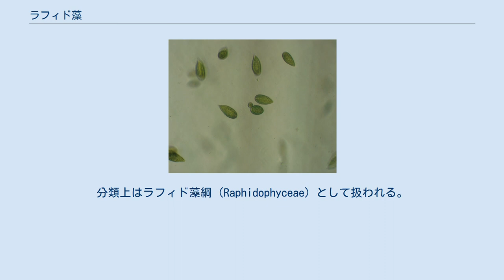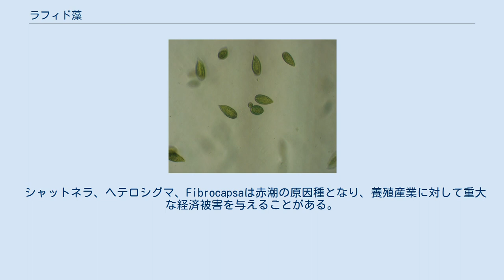ラフィド藻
ラフィド藻（ラフィドそう、英: raphidophytes）は不等毛植物門に属する単細胞藻類の一群である。
分類上はラフィド藻綱（Raphidophyceae）として扱われる。
独立栄養生物であり、光合成補助色素の組成により淡水産の種では緑色、海産の種の多くでは褐色に見える。
20種に満たない小さな分類群であるが、赤潮の原因種を含み人類にとって重要な生物群である。
かつては盲緑鞭毛虫、緑色鞭毛藻(英: chloromonads, chloromonadophytes)などと呼ばれていたが、クロロモナス属(Chloromonas)をはじめ緑色の鞭毛虫の大多数はここには属さない。
 ヘテロシグマ・アカシオの構造。
表層に多数の葉緑体がある。
 30-100μm程度の比較的大きな単細胞藻類。
他の不等毛藻と同様、前鞭毛と後鞭毛の2本の鞭毛を持ち、前鞭毛には管状小毛がある。
鞭毛はいずれも長いが、推進力を産んでいるのは進行方向に向かって伸びる前鞭毛である。
細胞壁や鱗片などの細胞外被を持たず、細胞膜が露出しているため形態が変化しやすい。
眼点はない。
 細胞の表層（外質）には多数の円盤型の葉緑体がある。
紅藻の二次共生に由来し、4重の膜に囲まれているが、最外膜と核膜との連絡は希にしか認められない。
内部にピレノイドが存在する種もある。
光合成色素としてはクロロフィルa,c1,c2が含まれる。
補助色素としてキサントフィル類を含有するが、生活環境によって色素が異なり、その結果色調も異なる。
淡水産の種ではボーケリアキサンチンやヘテロキサンチンなどで、見た目は緑色となる。
一方海産の種では若干の例外を除けばフコキサンチンとヴィオラキサンチンを含有し、黄褐色を呈する。
 その他、細胞膜の直下にはトリコシスト（Trichocyst、射出装置）やムコシスト（Mucocyst、粘液胞）が存在する場合がある。
また微細な脂質の顆粒が散在する種もあり、これは四酸化オスミウムで好染されるため、透過型電子顕微鏡で確認できる。
 光合成により独立栄養生活を送るが、種によっては混合栄養が可能とされている。
多くはプランクトンだが、砂地で底生生活を営む種も知られている。
海産種は沿岸域に多く、淡水産の種は沼地のような弱酸性環境でよく見出される。
いずれの場合にも日周鉛直移動を行うことが知られており、夜間は無機塩類が豊富な深層におり、日中は光のあたる表層に移動する。
 生殖は通常無性生殖により、単純な二分裂を繰り返して増殖する。
有性生殖に関してはよく分かっていない。
シャットネラなどは珪酸質の壁を持つドーム型のシストを基物の表面に形成し、この状態で年単位の休眠が可能である。
そのため、シストの動態監視は赤潮の発生予測において重要な意味を持っている。
 従来、海産種と淡水産種とを科、目、または亜綱のレベルで別の分類群に分ける分類体系が提唱されてきたが、こうした体系では海水産の分類群が側系統となり生物の系統を反映できない。
ここでは分子系統解析に基づき1目1科8属とした山口らの分類体系を示す。
 分子系統解析によるとFibrocapsaが最も祖先に近い位置から分岐しており、ラフィド藻の祖先は黄褐色の海産プランクトンであったことが想定される。
淡水産3属は単系統で海産種から一度だけ進化したものである。
また砂地で底生生活を営む2属は独立にその生活様式を獲得しており、強光条件への適応として収斂的に補助色素の組成を変化させたものと考えられる。
 なおOlisthodiscus（スベリコガネモ）もラフィド藻に含めることが多いが、微細構造に異なる特徴を持っており、分子系統解析でもラフィド藻でないことが示唆されている。
 シャットネラ、ヘテロシグマ、Fibrocapsaは赤潮の原因種となり、養殖産業に対して重大な経済被害を与えることがある。